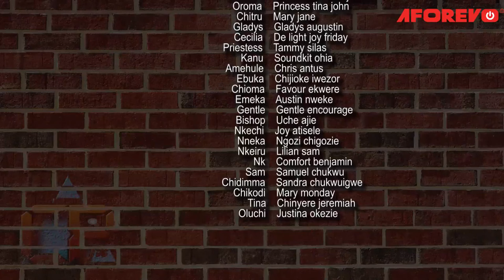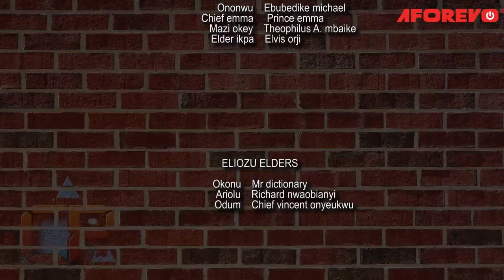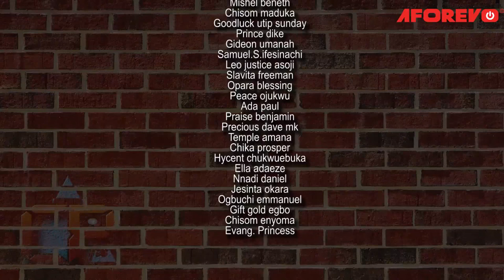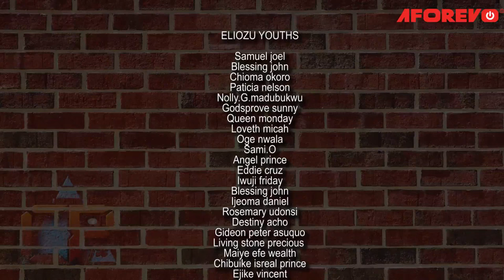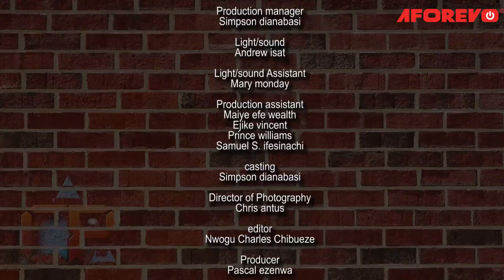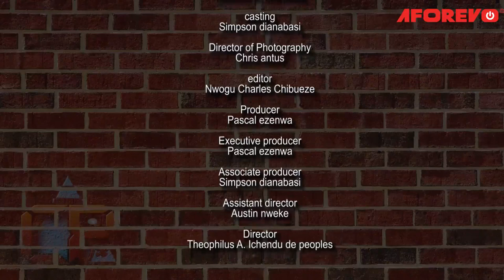The Evil Demonic Priest That Was Destroyed Through The Power Of A Prayerful Child Of God 2- MOVIES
In this action Nigerian movie, there exists a feud between two communities, which results in lots of bloodshed as casualties, and the struggle to resolve the feud gets prolonged due to political manipulation.

First-ClassTV#nigerianmovies#CANADA#JAMAICA#USA#UK#TRINIDADANDTOBAGO#africannigerianlatestmovies#ruthkadiri247#Truelifestory